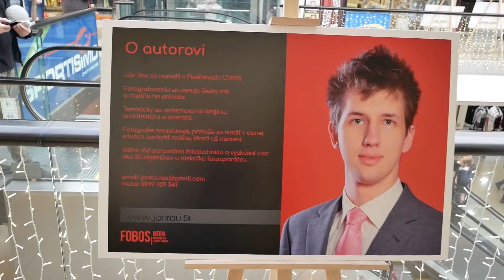Výstava fotografií - Ján Rau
Výstava s témou Budapešť, Benátky a motýle sa nachádza celý január 2020 v priestoroch OC Stop Shop v Liptovskom Mikuláši.